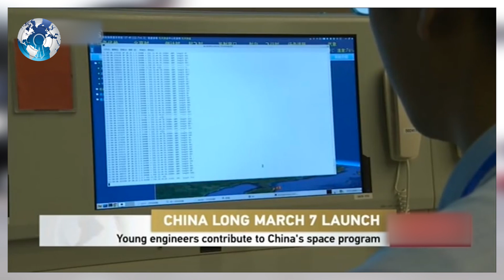CHINA to Counter ISRO Indian Space Agency by sending Spacecraft to Mars by 2020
China to Counter ISRO Indian Space Agency by sending Spacecraft to Mars by 2020 . China to counter India by competing in space Race to Mars . Doklam stand-off leads to space race in china . Chinese space Agency now to counter ISRO indian space agency with pm Modi Xin Jinping . New Delhi is up for face-off . To catch up with India, China plans to build Mars simulation base near Tibet . Sikkim dispute and doklam issue on the china india border now goes to Space Race .

In BEIJING China plans to build its first Mars simulation base on the Tibetan plateau in the country's northwest as it aims to send the first mission to the red planet by 2020 to catch-up with the US, India and Russia.

An agreement to build a "Mars village" at Haixi prefecture in Qinghai province, a part of the Tibetan plateau located next to Tibet Autonomous Region, was signed yesterday, state-run China News Service reported.

The region on the Qinghai-Tibet plateau is known for its sharp ridges and mounds of rock - known as yardangs - formed over the centuries by wind erosion. They mirror similar features found on the arid surface of Mars.

The project will incorporate education, tourism, scientific research and simulation training, Hong-Kong based South China Morning Post reported.

China aims to launch a Mars probe around 2020 to carry out orbiting and roving exploration, followed by a second mission that would include collection of surface samples from the red planet, according to an official white paper 'China's Space Activities in 2016'.

China looks to catch up with India, the US, Russia and the European Union in sending probes to Mars.

The base might also include a set for shooting films and TV shows, the report quoted a local government statement as saying.

Liu Xiaoqun, an official involved in space exploration at the Chinese Academy of Sciences, said the base would contribute to local tourism in Qinghai.

The facility, composed of a "Mars community" and a "Mars camp", will provide tourists with a unique scientific and cultural experience, the report said.

The government showed off images last year depicting its future orbiter, lander and rover - designed to explore the surface of the red planet.China to build first Mars simulation base near Tibet.

WC Daily